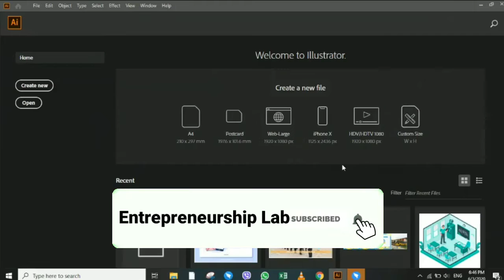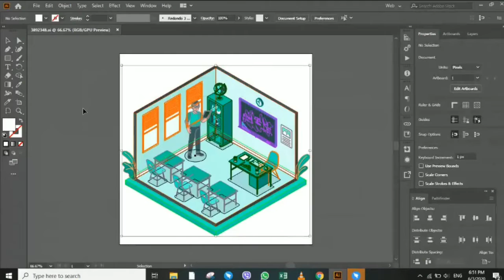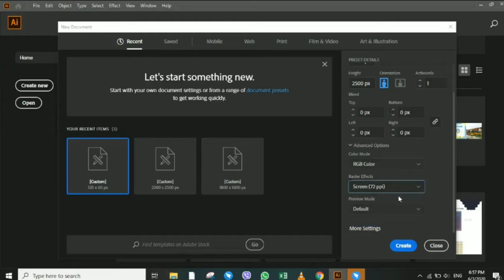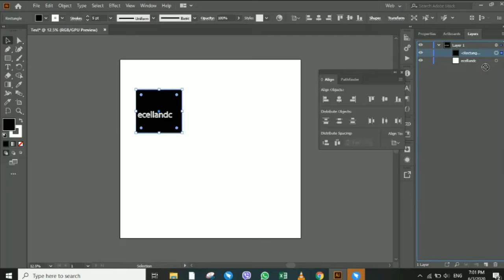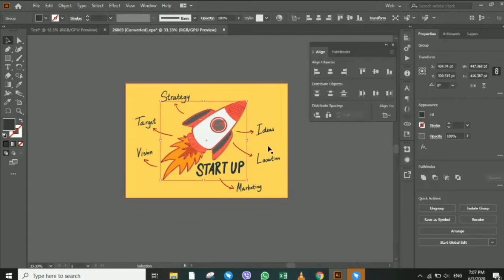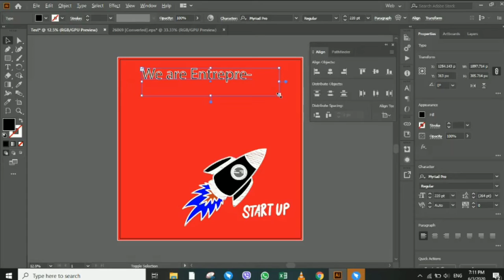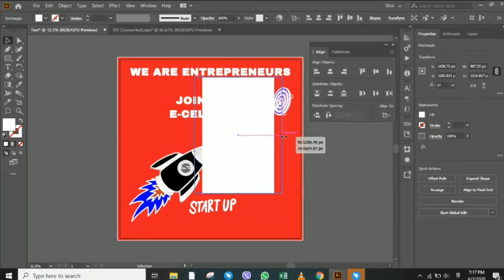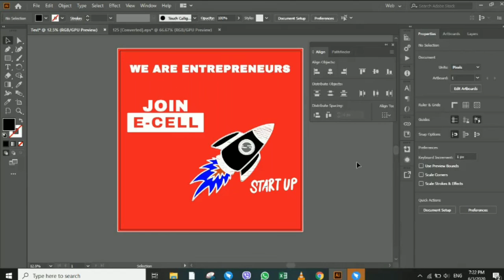Getting started with Adobe illustrator | Basic Episode - 1| Elab ANDC | Graphic Designing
Getting started with Adobe illustrator | Basic Episode - 1| Elabandc | Graphic Designing |

Hey guys, we back with another video.
This video is the first episode of Our Much awaited "Skill building" Series. In this episode we're gonna dive into "GRAPHIC DESIGNING"
And learn to get started with basic "ADOBE ILLUSTRATOR".